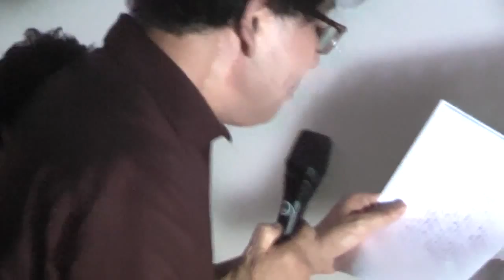NOMART25周年記念 - レセプション 建畠晢＋.es 即興パフォーマンス @Gallery Nomart 2014.8.2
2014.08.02 NOMART25周年記念レセプション
建畠晢 (詩人) × .es (ドットエス：橋本孝之&sara) パフォーマンス

朗読：建畠晢（消えた花、夢と犠牲 / 茄子の構造 / 悪趣味）
演奏：.es （ドットエス 橋本孝之＆sara）
at Gallery Nomart

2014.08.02 NOMART25周年 レセプションパーティーの様子›

NOMART 25周年記念イベント特設サイト›